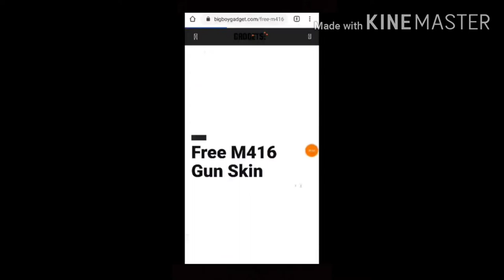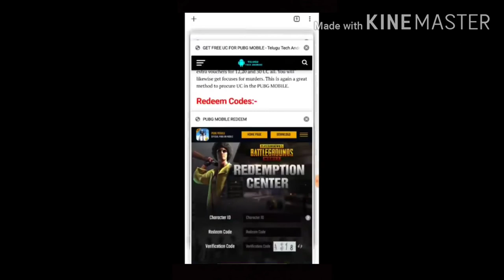How To Get Free Gun Skin In Pubg Mobile New Trick To Get Free M416 Gun Skin In Pubg Mobile Free Skin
CLICK IN THIS 👇 LINK

IN THIS VIDEO IM GOING TO SHOW YOU PUBG VPN TRICK FREE PERMANENT M416 GUN SKIN

CRATE OPENING
FREE UC
PUBG VPN TRICK
PUBG UPDPATE
PUBG LEAKS
PUBG LEAKS

REGARDING GAME

Related searches on Youtube:
1. SEASON 13 ROYAL PASS
2. SEASON 13 ROYAL PASS REWARDS LEAKS
3. ROYAL PASS SEASON 13
4. ROYAL PASS SEASON 13 REWARDS
5. SEASON 13 PUBG MOBILE
6. season 13 leaks pubg mobile
7. royal pass season 13 pubg mobile
8. pubg season 13 rp rewards
9. royal pass leaks season 13
10. SEASON 13 ROYAL PASS LEAKS
11. SEASON 13 EMOTES LEAKS
12. SEASON 13 ROYAL PASS EMOTES LEAKS